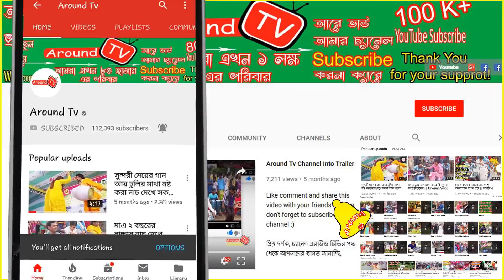হাসলে দোস কি? Very funny village Boys_Top comedy videos ।। হাসি আসবেই ১০০%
All Actors Name : Rony, Amirul, Koshic, Sozib, Sabbir Etc.
Organized By : Around Tv
Camera : Md Jahangir Islam
Video Editing : Md Manik Mia
Director : Md Ariful Islam Rana,

Every day 2 videos were uploaded to Around Tv. Time is 6.00pm and 10.00 pm. Dear visitors, I welcome you from Around Tv. I am Md Ariful Islam Rana, Director of around tv. Around tv has gone far ahead of your love. Hopefully, you will also find yourself in the next few days. Not filled with title, not good title Our goal is to present the show, our expectations to the good viewers, see all our videos I hope you like it, and if you do not like it, will criticize constructively, we will accept it.